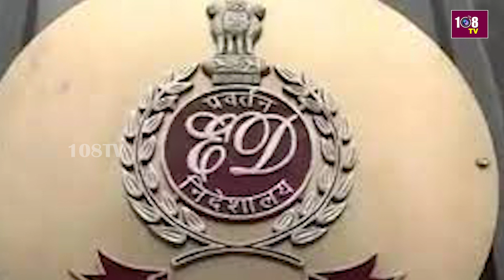ED Raids In Congress MLA Surender Panwar House : కాంగ్రెస్ ఎమ్మెల్యే ఇంట్లో ఈడీ తనిఖీలు | 108Tv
ED Raids In Congress MLA Surender Panwar House : కాంగ్రెస్ ఎమ్మెల్యే ఇంట్లో ఈడీ తనిఖీలు | 108Tv Telugu

108TV Telugu Live is a 24/7 news channel in Andhra Pradesh and Telangana.

108 TV Provides Minute To Minute Updates On Telangana Polls, Telangana Elections Campaigns, Political Parties Manifesto's. We Deliver You Latest Updates On Election Updates And Public Talks About Leaders Around The State. Follow Our  Channel To Stay Updated On Public Talks, Election Survey's And Telangana Election Updates